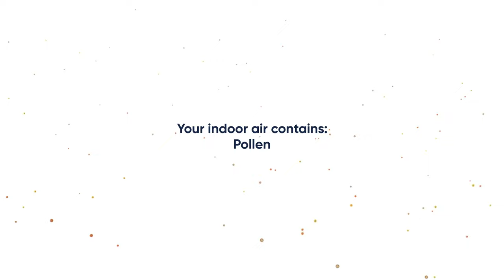BLUEAIR Classic Luftreiniger gegen Pollen und Viren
Copyright by Blueair